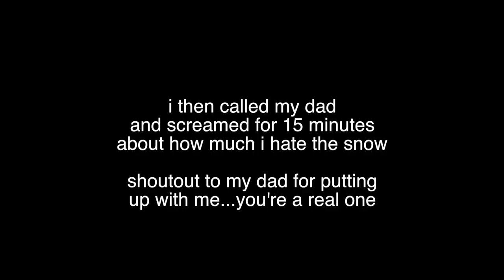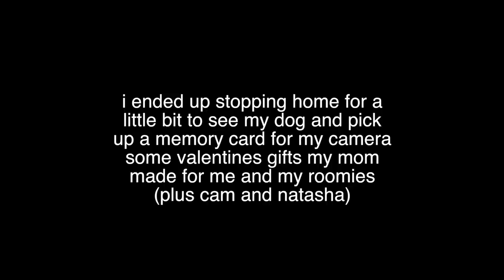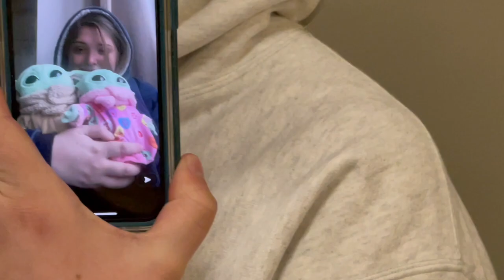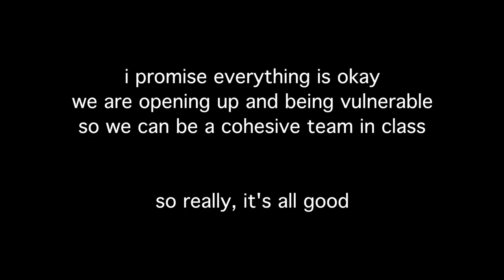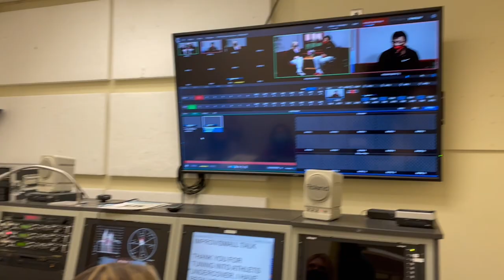WEEK IN THE LIFE AT COLLEGE // SJFC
*OPEN ME*

ABOUT ME
my name is Tegan and I'm a 21 year old SENIOR college student in NY! I am so excited to share my journey with you!